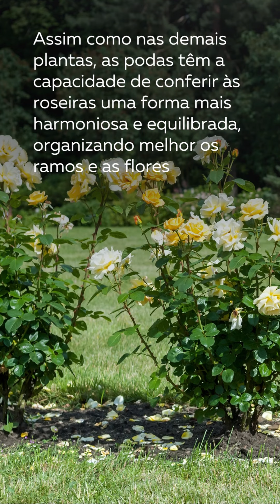Dicas & Plás Por que devemos podar as roseiras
Dicas & Plás   Por que devemos podar as roseiras. 3 motivos para podar sua roseira
Descubra neste vídeo porque podar as roseiras
São motivos simples mas que ajudarão a melhorar a forma, reprodução e e força da sua roseira

Você acredita que o verde pode mudar sua vida?
O canal Panorama Verde nasceu do desejo da paisagista Paula Galbi de compartilhar experiências e reflexões sobre novas perspectivas do paisagismo e interconexões entre estilo de vida, ecologia, arte, bem-estar e sustentabilidade.
O canal Panorama Verde é um canal de variedades, onde mostrarei o antes e o depois de projetos, tipos de jardins como jardins para Pets, jardins terapêuticos, viagens com olhar da paisagista, claro vamos falar de vegetação e técnicas de poda e de manutenção do seu jardim, enfim uma infinidades de assuntos relacionados com este universo natureza, além de estilo de vida e bem-estar